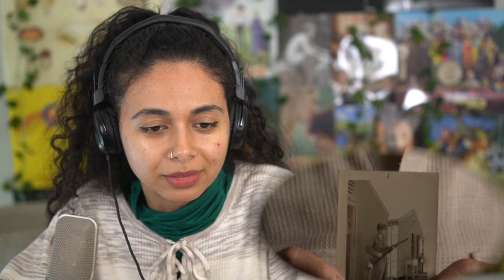We Stand Alone Together (Band of Brothers Documentary) REACTION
I am so thankful to have watched Band of Brothers! And finishing off the series with the actual WW2 Veterans the series was based on is wonderful.
What truly courageous and brave men they were. Currahee means We Stand Alone Together. And the meaning is truly how each of us lives in this world. These man stood alone together and fought their battles as one. For the greater good.